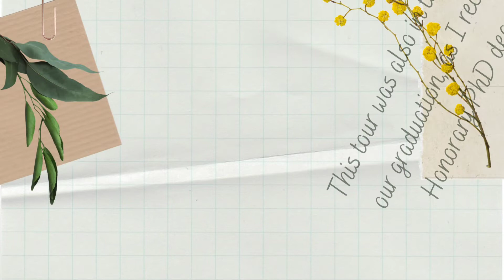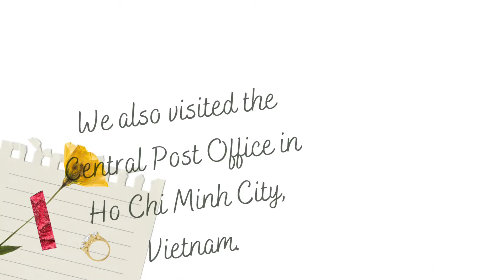Vietnam Tour, Sept. 9-10, 2022, AMU Graduation w/Elymar A. Pascual and Nilda V. San Miguel, EdD, PhD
American Management University (AMU) Graduation in Ho Chi Minh City, Vietnam